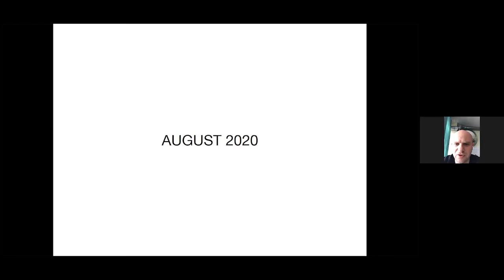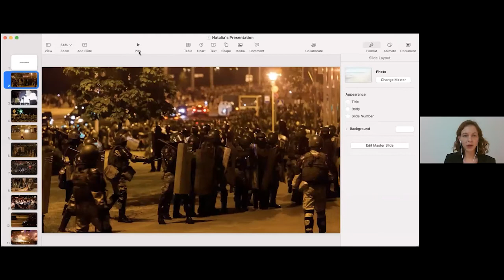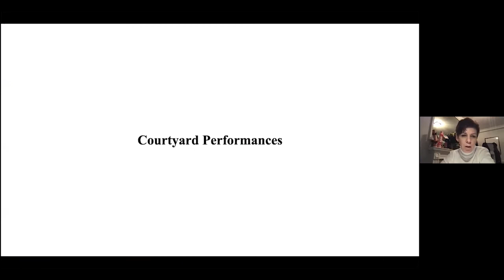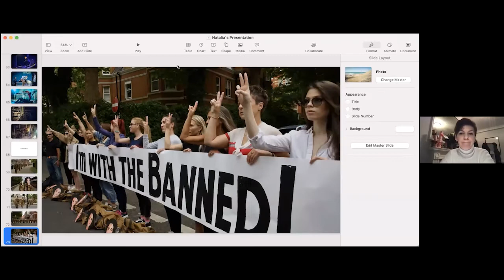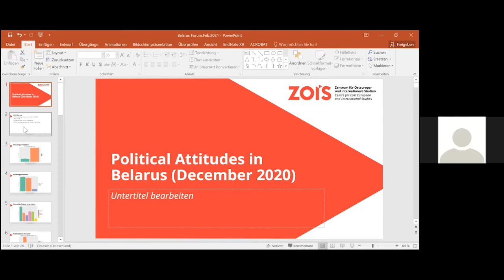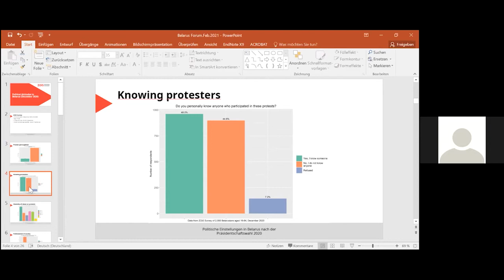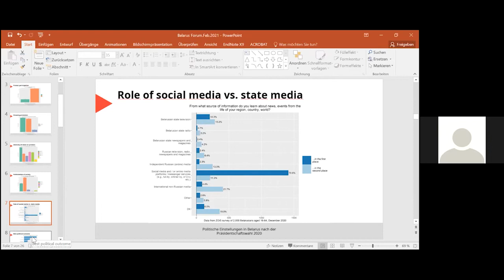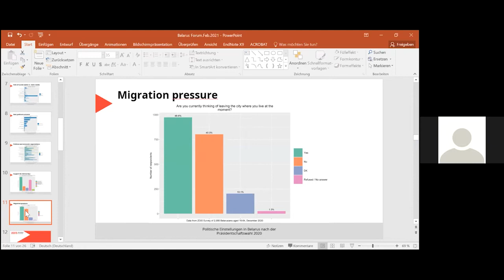Belarus: The Power of Theatre, Photography and Public Opinion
ZOiS Forum | 16 February 2021

With Misha Friedman (Photographer), Natalia Koliada (Belarus Free Theatre) and Gwendolyn Sasse (ZOiS)
Chair: Dr. Stefanie Orphal

The dramatic events in Belarus following the presidential elections of August 2020 were characterised by a high degree of bottom-up creativity. Even prior to this moment of mass mobilisation, Belarusian resistance drew on visual and theatrical means of political engagement, drawing attention to a state and society hidden from view.

This online ZOiS Forum will take a closer look at the role of theatre in subverting authoritarian rule, both from inside and from without. Natalia Koliada, Founding Artistic Director of the Belarus Free Theatre, will discuss the approach of the UK-based Belarus Free Theatre and how its role has changed with recent developments in Belarus. Documentary photographer Misha Friedman brings a visual perspective to the discussion about the politics of art, legacies and the moment of mass mobilization in August 2020. Gwendolyn Sasse, Director of the Centre for East European and International Studies (ZOiS) draws on a ZOiS survey conducted in late 2020 in order to contextualise the experiences and expectations of Belarusian society in the wake of the 2020 presidential elections

Misha Friedman is a documentary photographer and and the co-author of „Two Women in Their Time: The Belarus Free Theatre and the Art of Resistance” (The New Press, December 2020).

Natalia Koliada is the Founding Artistic Director of the Belarus Free Theatre.

Gwendolyn Sasse is a political scientist and the research director of the Centre for East European and International Studies (ZOiS).